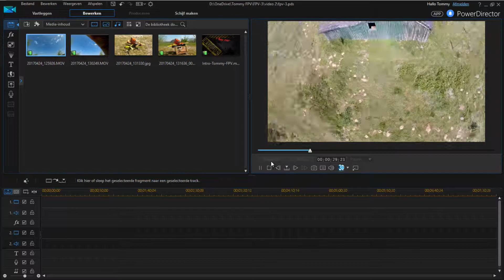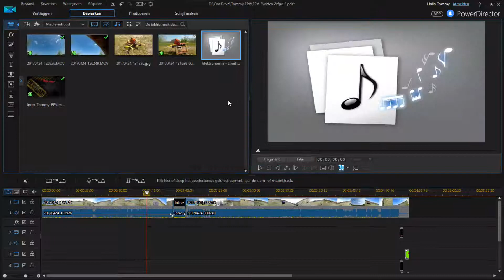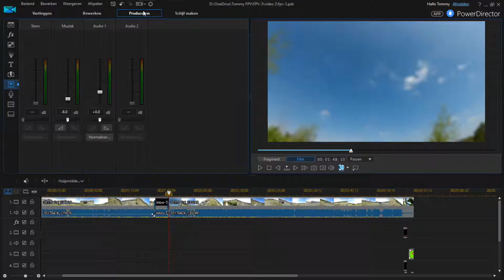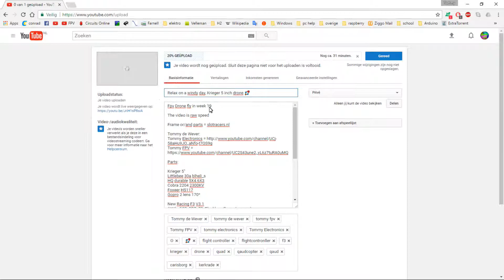Making a FPV video, Tommy FPV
My editor: Powerdirector 15